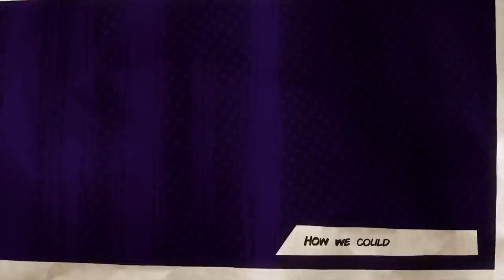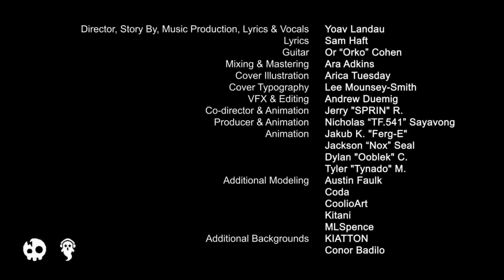Freddy Fazbear sings fnaf 1 song and this comes from inside ai cover Warning there is some glitches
Har har har har har